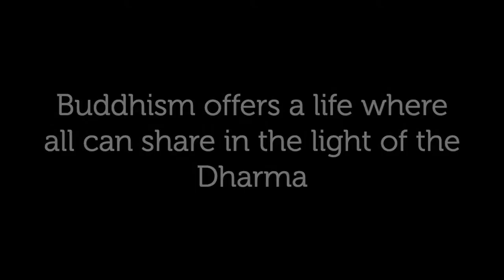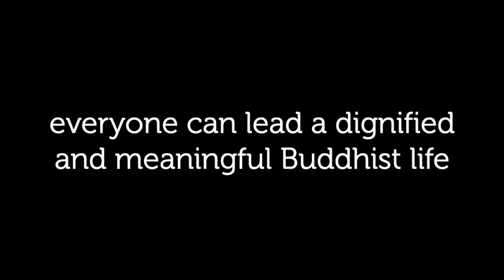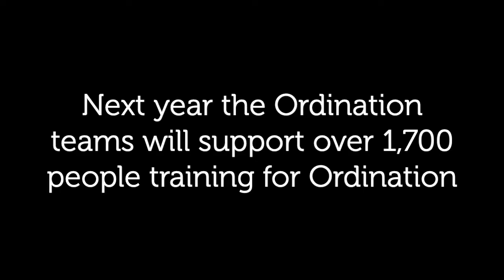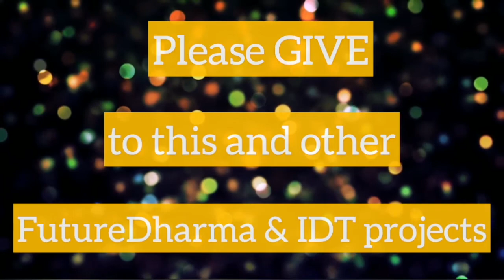Sangha in India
The Ordination Teams in India support 1,700 people training to join the Triratna Order, and the Indian Youth Coordinators support hundreds of young people to enrich their lives through Dharma practice. This is just one of over 30 projects that need your support. Please give if you can